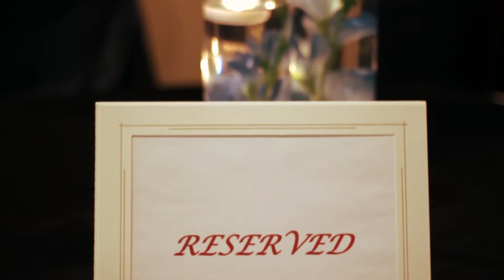Cinematic Wedding Highlights | Maurice James Films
Cinematic Wedding Highlight filmed | Maurice James Films.